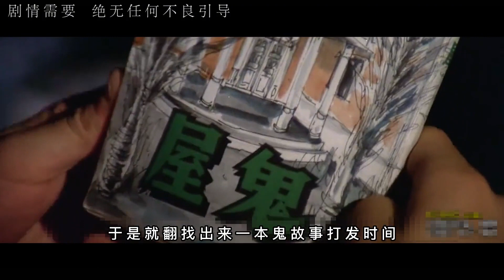香港大尺度電影，劉雅英貢獻令人咋舌的表演，聽說是假戲真做